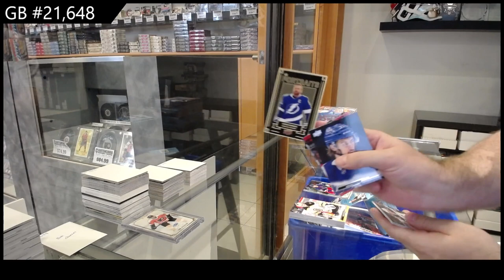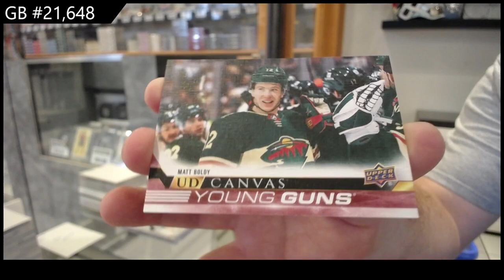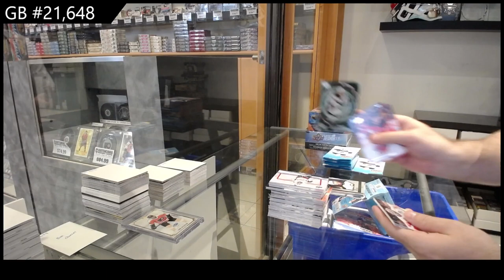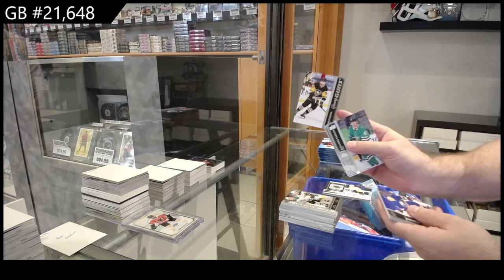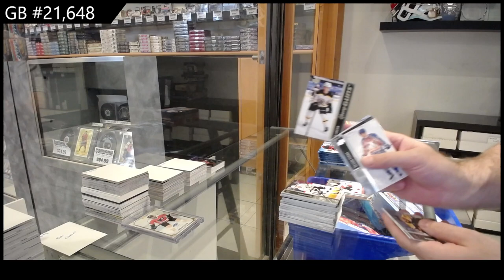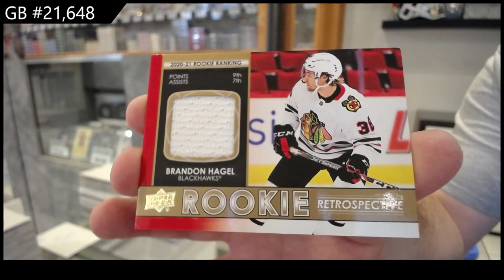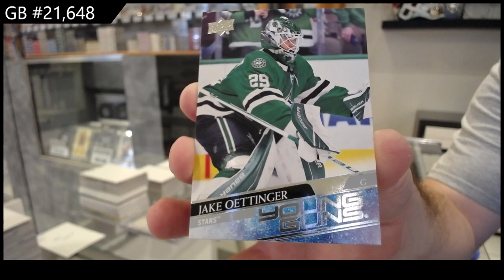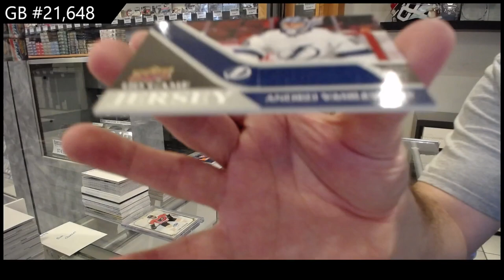Upper Deck Series 1 Hockey 3 Years Retail Box Break - CNC GB #21,648